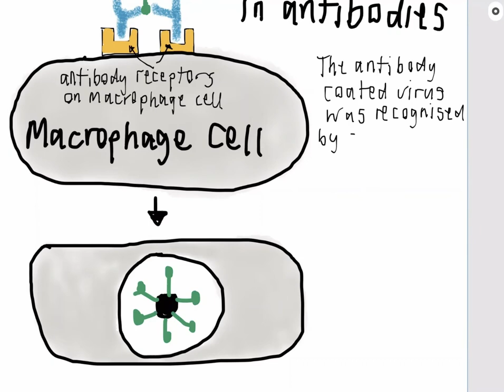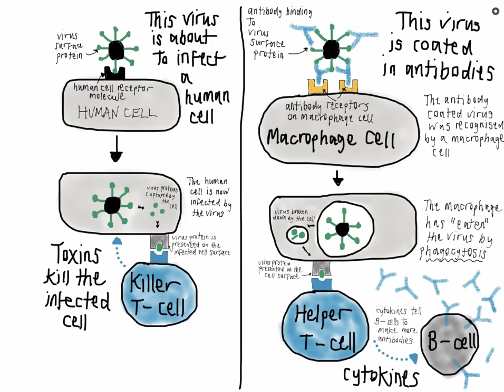T-cells: The role they play in protective immune responses against infection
This is a creative commons resource

T-cells play a central role in our response to infections. They act in two different ways, summarised in this video.

There is one strategy for identifying cells that have become infected or are abnormal. These are the Killer or cytotoxic T cells. These cells recognise infected cells through receptor molecules called T-cell receptors. What they recognise are short pieces of foreign antigen presented a bit like a picture in a frame on a presentation molecule called MHC class I on the surface of the infected cell. The MHC class I act like windows to the inside of the cell, whilst at the same time acting as a mark of quality to other cells. They say: “this is good quality information”

Pieces of pathogen that have been eaten by immune cells like macrophages are presented to a different kind of T-cell, called a T helper cell. This distinction is important because it would not be helpful for killer T cells to start killing cells that are doing a good job in eating pathogens. Instead the role of the T helper cell is to stimulate other immune cells such as B cells. B cells are instructed by T helper cells to make more antibodies. They are in effect saying to the B cell “great job-keep doing what you are doing!”. The way T helper cells recognise macrophages that have eaten pathogens is again through their T cell receptors. However, the T cell receptors of T helper cells recognise pieces of foreign antigen that are presented on MHC class II molecules, again a bit like a picture in a very specific frame that tells the the T cells that this is reliable information.